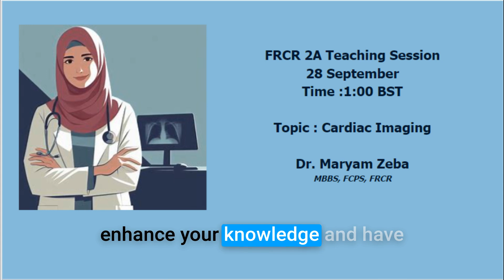FRCR 2A Teaching Session | Maryam Zeba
Join us this Saturday, Sept 28 at 1:00 BST for a deep dive into cardiac imaging with Dr. Maryam Zeba 💻.

We will cover 10 key cardiac imaging questions and review important concepts and high yield points. This would be a great opportunity to enhance your knowledge and have an enjoyable learning experience.